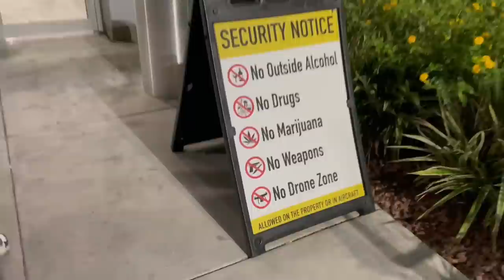co się dzieje w Vegas zostaje w Vegas... | VLOG